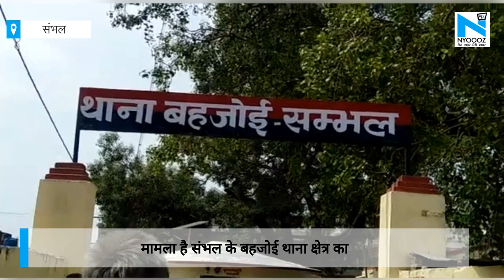Sambhal में घर पर टीवी देख रहे 32 साल के युवक की अचानक हुई मौत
संभल में घर पर टीवी देख रहे एक युवक की अचानक हुई मौत... मेवाराम पुत्र बाबूराम 32 साल की हुई मौत, परिवार में मचा कोहराम. बहजोई कोतवाली पुलिस ने शव को कब्जे में लेकर पोस्टमार्टम के लिए भेजा... मामला है संभल के बहजोई थाना क्षेत्र का.